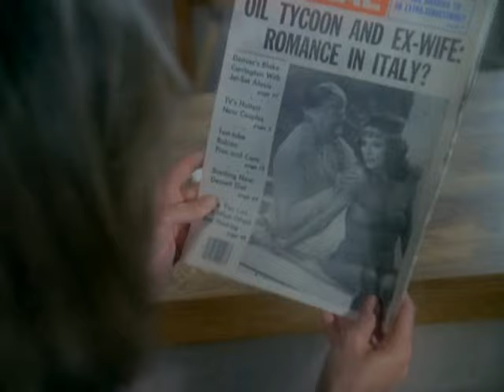5x20 The Collapse Krystle Kryst Jeff Alexis